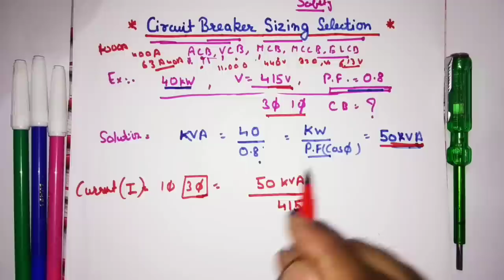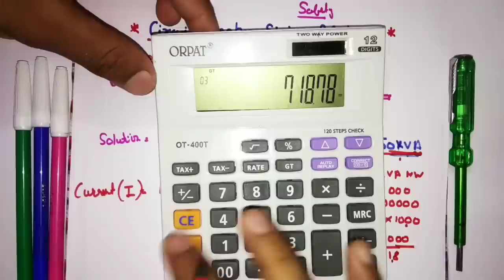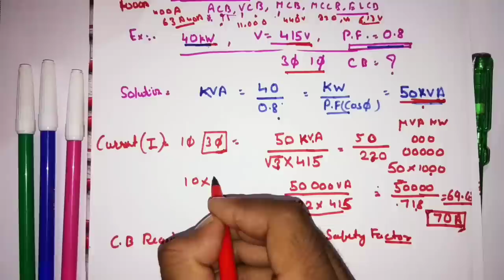circuit breaker calculation | सर्किट ब्रेकर की रेटिंग निकाले | find cb rating | electrical calculate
circuit breaker calculation | सर्किट ब्रेकर की रेटिंग निकाले | find cb rating

Dosto Aaj Ki Is Video Me Maine Aapko circuit breaker ki size ko kaise select kare nikalne Ka Sahi Tarika Batane Ki Koshish Ki Hai Or Kuchh electrical calculation jaise kw to ka circuit breaker type and full form and more  Tips Bhi Share Kiye Hai Ummeed Hai Aapko Ye Video Bahut Pasand Aayegi (hindi)

Queries Solved:
1) circuit breaker calculation
2) ampere to kwh
3) find cb rating
4) find mcb mccb acb size
5) calculate the circuit Breaker size
6) select circuit breaker according to amperes